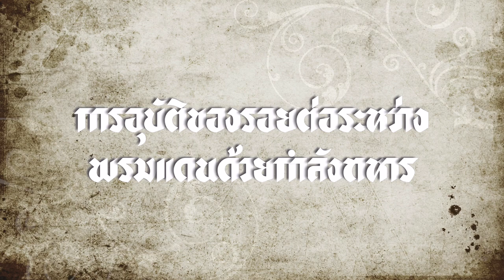[Book:หนังสือ] Siam Mapped; กำเนิดสยามจากแผนที่ {Ep. 5.5} Iธงชัย วินิจจะกูล เขียน I read by SQ